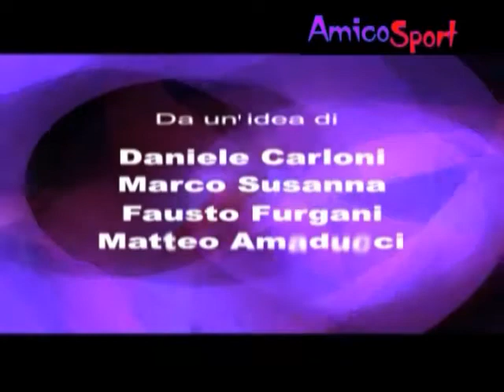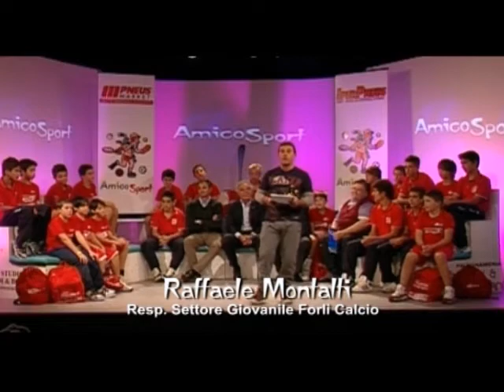Amico Sport - Forlì - 18/10/2011 Parte 1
Trasmissione sportiva dedicata alle società giovanili delle province Romagnole.